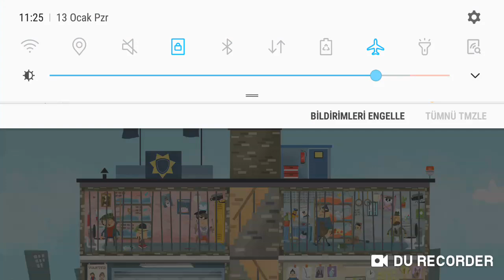Police Car Games for Kids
Turşu Tarifi
Eğlenceli Videolar

Sürpriz Hediye
Prenses Dilşad'a Sürpriz Akülü Araba
toys unboxing

аккумуляторный автомобиль
batteriebetriebenes Auto